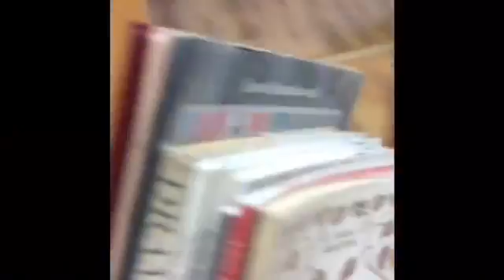Dlaczego w środy biblioteka jest zamknięta?